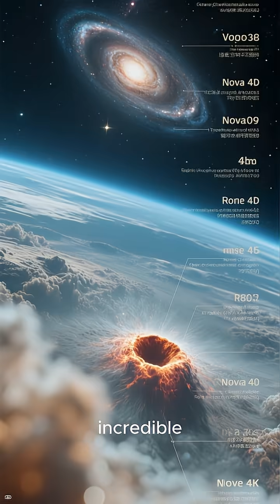Massive Nova Shell Spotted in the Large Magellanic Cloud